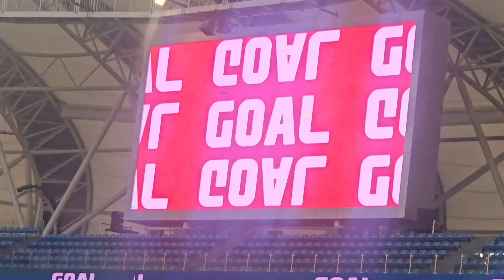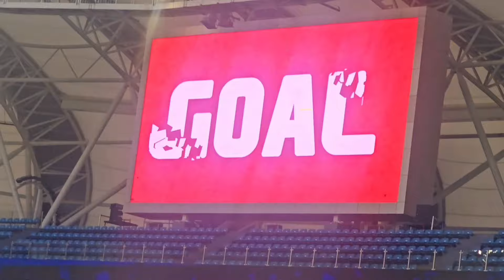JDT vs MALAYSIAN UNIVERSITY . FA Cup